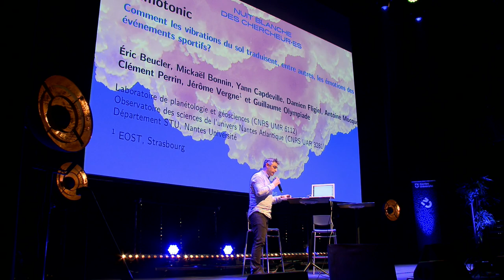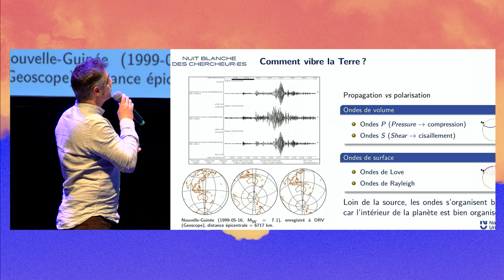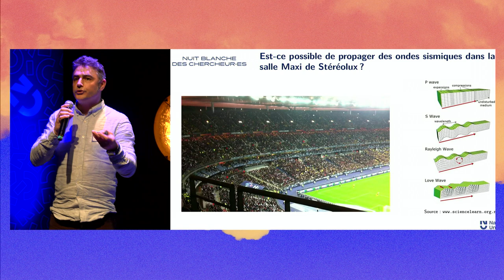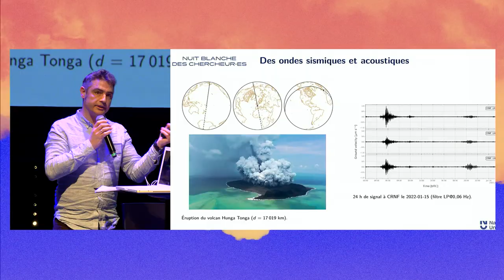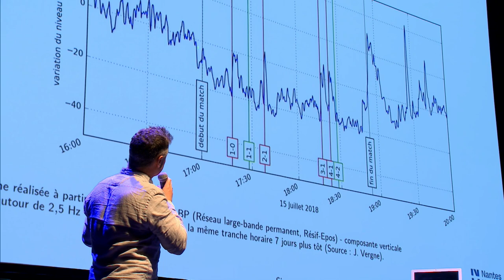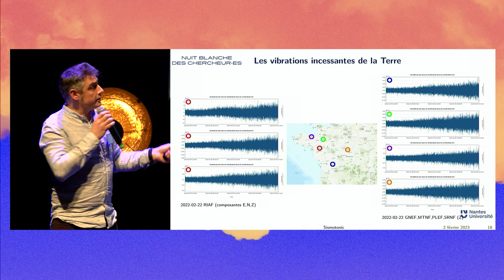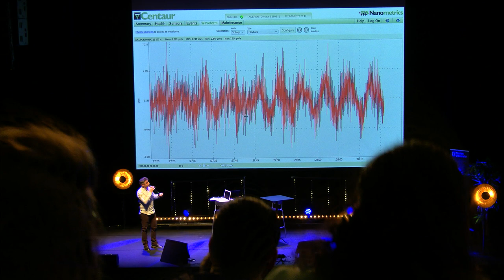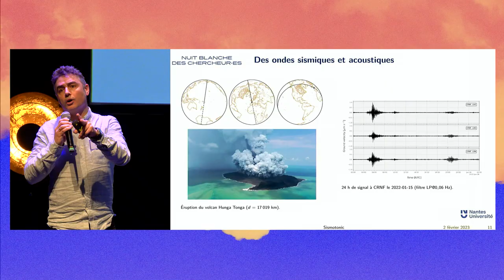Eric Beucler - Relevez le défi : faites trembler la Maxi !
Lors d'événements de grande ampleur, les mouvements de foule génèrent des ondes sismiques que les réseaux permanents enregistrent en différents points du monde. Analyser ces ondes c'est potentiellement mieux comprendre les sources de bruit pour les signaux naturels de la Terre.

À l'échelle d'un amphithéâtre, un public (suffisamment important) peut également collectivement reproduire les vibrations qui se propagent dans la Terre lors d'un séisme. Alors pourquoi ne pas essayer ? Avez-vous déjà provoqué des ondes de cisaillement avec votre corps ? Participez à une expérience collective inédite.

Eric Beucler est professeur à Nantes Université, spécialisé dans le domaine de la sismologie terrestre et martienne. Il est membre du Laboratoire de Planétologie et Géosciences (LPG) de Nantes Université et directeur de l’OSUNA (Observatoire des Sciences de l’Univers Nantes Atlantique). Il fait partie de l’équipe scientifique de la mission NASA InSight depuis 2015, et est également membre du comité de pilotage du projet RESIF-CLB (le réseau sismologique français).

Animation : Nora HAMADI, journaliste et présentatrice pour Arte et France Culture.